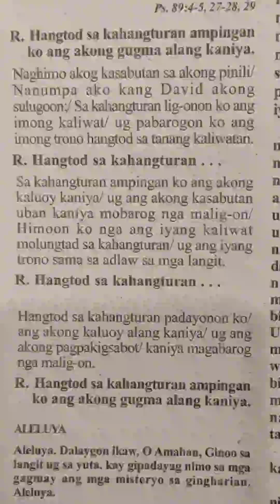January 24 2024 instrumental Responsorial psalm